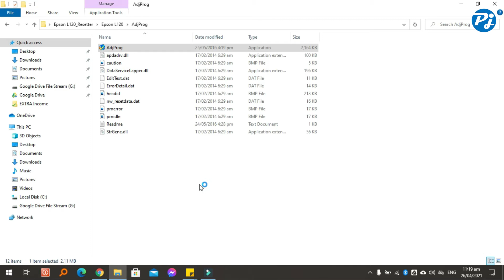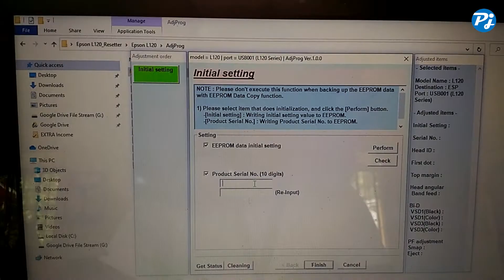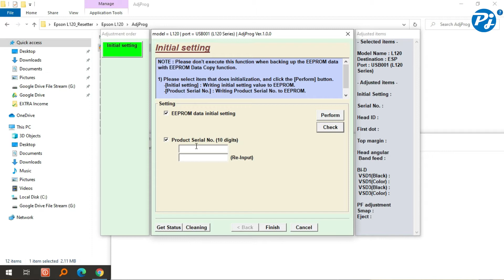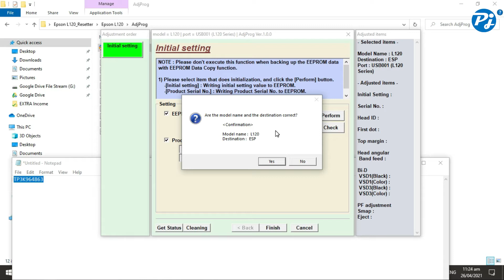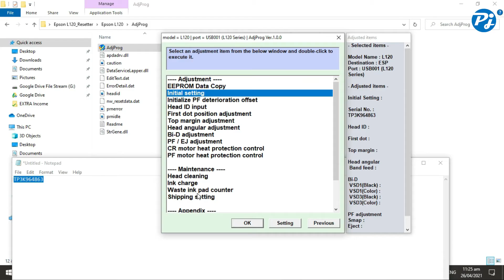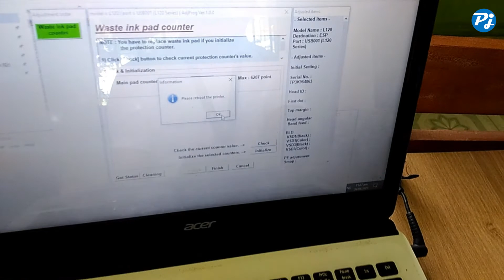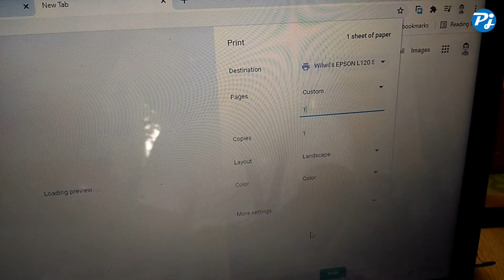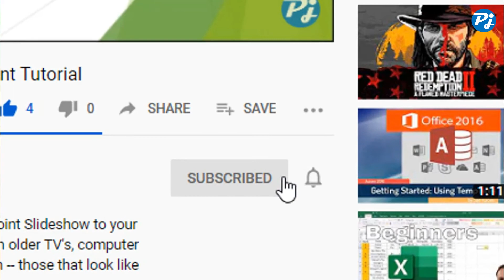HOW TO RESET EPSON L120 PRINTER (Please Watch the Whole Video. Kasalanan ang mag-Skip 😆)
Epson L120 is the most common printer we can afford in the field of education this time of the pandemic. We use to print reports, teaching materials and most of all, the self-learning modules which will be distributed to our learners. Though this printer was designed to print large quantities it also produces a lot of waste ink in the process. This waste ink is constantly absorbed by the foam pads found inside the waste ink tank. When the time comes that these waste ink pads become saturated with waste ink, the blinking orange and green lights appear on the printer indicating the problem.
This tutorial is just a workaround to solve this problem. I don't claim ownership of the program I used to reset the printer as I also have downloaded it from third party providers somewhere in the internet at some point in time. Please be reminded also that any damages you might do to your own printer due to improper operations can only be blamed on your willingness to try the risk. If you are brave enough to reset your printer yourself, you can download the Epson Adjustment Program below (link will be posted here, soon). Or you can comment down your email below for personalized message. I have been doing this DIY Epson Reset Procedures for my own printer and also for my customers' printers. It worked 100%. God bless you!

# Password is "pjmiana"